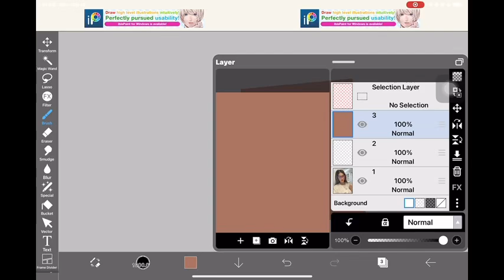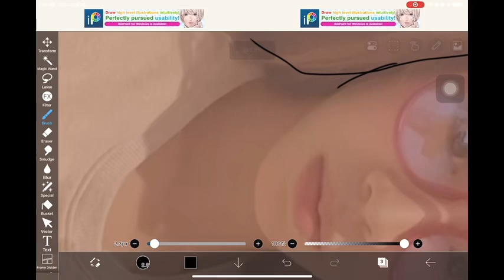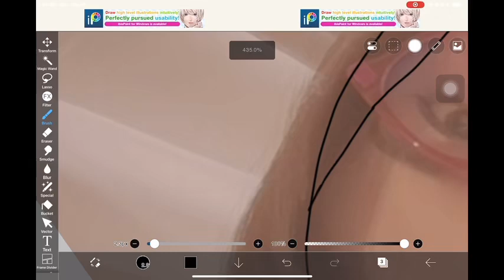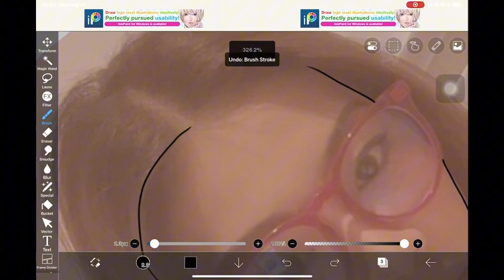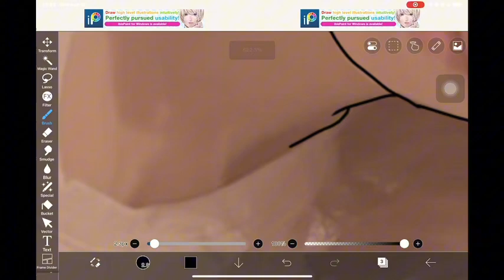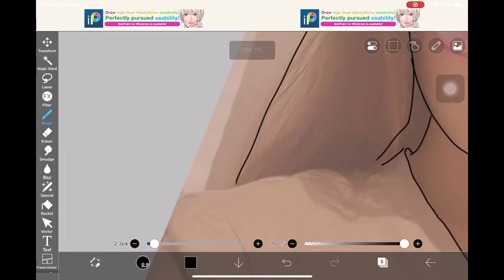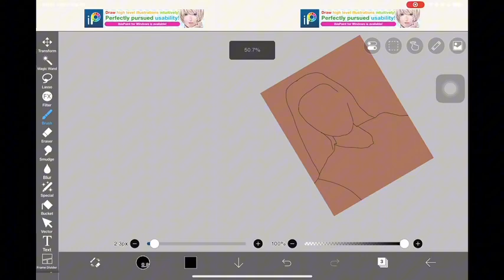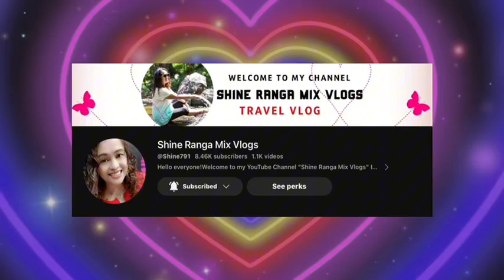tracing BINI Stacey!